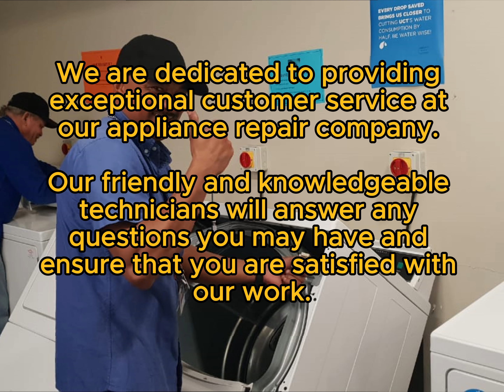Speed Queen Repair Cutler Bay, FL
Same Day & Emergency Speed Queen Repair
Servicing all of Miami-Dade County

All Florida Appliance Repair is a reputable company specializing in appliance repair services in Cutler Bay and its surrounding areas. With a commitment to quality and customer satisfaction, they have earned the trust of numerous homeowners.

Brands Serviced
All Florida Appliance Repair services a wide range of appliance brands, ensuring comprehensive solutions for various needs. From major brands like GE and Whirlpool to specialized brands like Speed Queen, their team is equipped to handle various appliances effectively.

Speed Queen Repair Services
Speed Queen appliances are known for their reliability and longevity. However, like any other appliance, they may experience issues that require professional attention. All Florida Appliance Repair offers specialized repair services for Speed Queen appliances, including washers and dryers.

Their team of skilled technicians is experienced in diagnosing and fixing common issues with Speed Queen appliances, such as motor malfunctions, drainage problems, and mechanical issues.

Why Choose All Florida Appliance Repair
Customers choose All Florida Appliance Repair for several reasons. Firstly, the company boasts expertise and experience in appliance repair, ensuring that every repair is conducted with precision and care. Secondly, they prioritize timely service, understanding the urgency of appliance repairs in households. Lastly, their commitment to customer satisfaction sets them apart, ensuring that every customer's needs are met with professionalism and efficiency.

Service Payment Options
To make the repair process convenient for customers, All Florida Appliance Repair offers flexible payment options. Customers can choose from various payment methods, including major credit cards, debit cards, online payment platforms, and more.

Speed Queen Repair Tips
While professional help is always available, there are some troubleshooting tips that Speed Queen appliance owners can try for minor issues. However, for complex problems or if unsure, it's recommended to seek professional assistance to avoid further damage.

Importance of Timely Appliance Repair
Timely appliance repair is essential to prevent minor issues from escalating into major problems. Ignoring warning signs or delaying repairs can not only lead to further damage but also pose safety risks. By addressing issues promptly, homeowners can ensure the longevity and efficiency of their Speed Queen appliances.

Customer Testimonials
"All Florida Appliance Repair provided excellent service when my Speed Queen dryer suddenly stopped working. Their technician arrived promptly and had it fixed in no time. Highly recommended!" - Sarah M.

"I've used All Florida Appliance Repair for various appliance repairs, including my Speed Queen washer, and they've always delivered professional and efficient service. Great team!" - John D.

FAQs About Speed Queen Repair
Q1: What Speed Queen appliances do you repair?
A1: We repair all types of Speed Queen appliances, including washers and dryers.

Q2: How quickly can you respond to a repair request?
A2: We strive to provide same-day or next-day service, depending on the availability of our technicians and the nature of the repair.

Q3: Do you offer warranty on your repair services?
A3: Yes, we stand behind our workmanship and offer warranty on both parts and labor for added peace of mind.

Woodcocks Appliances, 7770 NW 46th St, Doral, FL 33166, United States
Mike's Appliance Repair LLC, 11634 SW 169th Terrace, Miami, FL 33157, United States
Paul Weber Appliance Rpr Services, 19710 SW 87th Ave, Cutler Bay, FL 33157, United States
All Dade Appliance, 7250 SW 136th St, Miami, FL 33156, United States
South Florida Appliance Specialist, 14932 SW 283rd St Apt 207, Homestead, FL 33033, United States
Norman's Emergency Plumber Service, 9837 SW 184th St #8860, Miami, FL 33157, United States
TRUSTY AC REPAIR LLC, 21424 SW 86th Pl, Cutler Bay, FL 33189, United States
Flamingo Appliance Service, 12008 SW 132nd Ct, Miami, FL 33186, United States
RA Appliance Service, 10781 SW 131st Ave, Miami, FL 33186, United States
A Gonzalez Appliance Service, 13902 SW 27th Terrace, Miami, FL 33175, United States